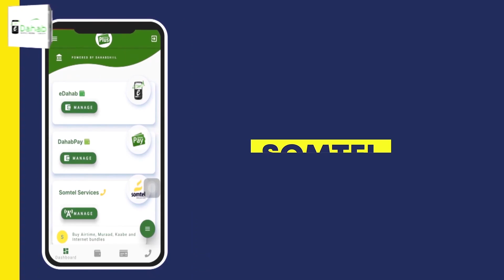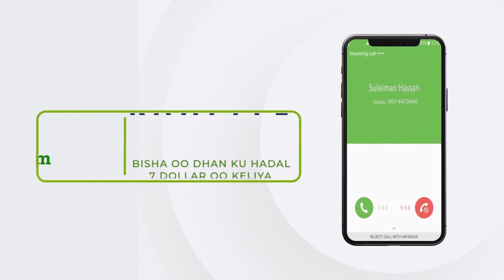Faafaahino Ka Soo Baxaayo Dagaal Maanta Ka Dhacay Degmada Guriceel.